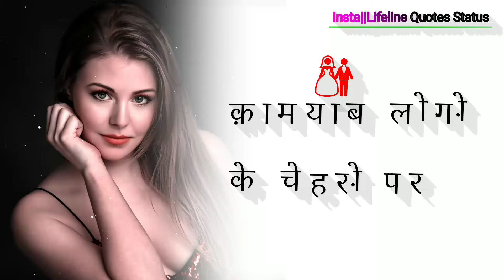Kamiyab Logo Ke Chehre💕Lifeline Quotes, Lifeline Quotes Status, Lifeline Status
Kamiyab Logo Ke Chehre💕Lifeline Quotes, Lifeline Quotes Status, Lifeline Status ‎@LIFELINE QUOTES